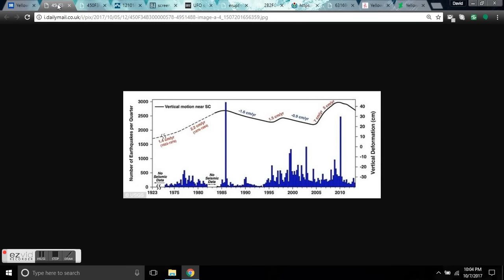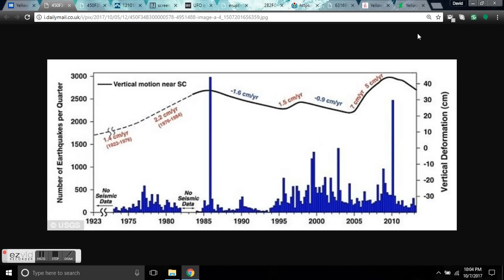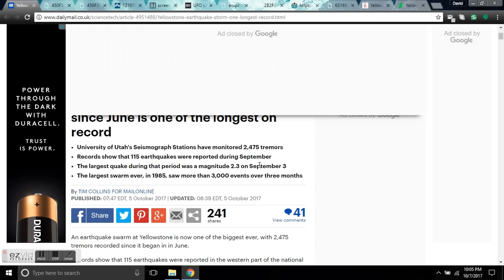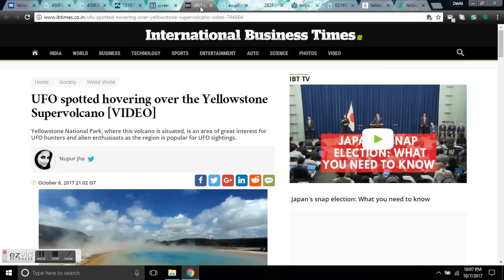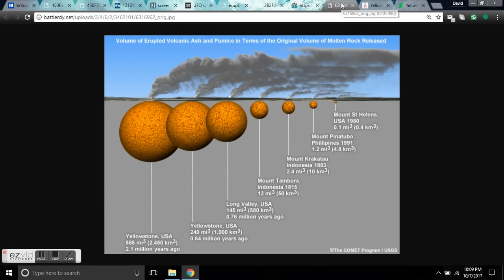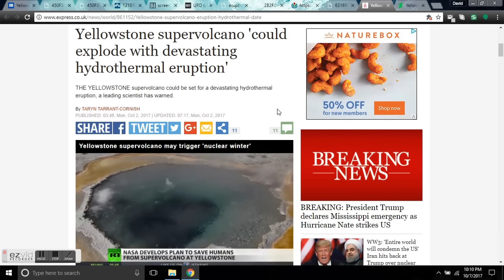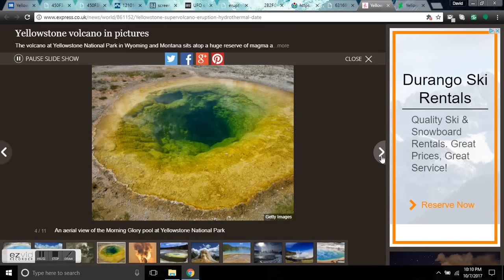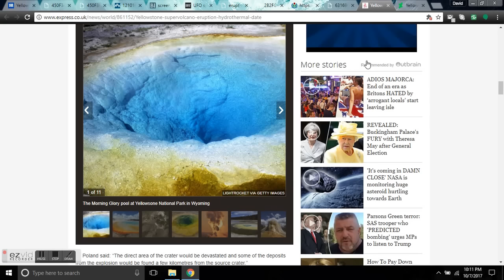Yellowstone Super Volcano Could Explode With Devastating Hydrothermal Eruption - Prediction Maps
Yellowstone supervolcano 'could explode with devastating hydrothermal eruption'

THE YELLOWSTONE supervolcano could be set for a devastating hydrothermal eruption, a leading scientist has warned.
Yellowstone is a hotspot for hydrothermic activity and such an eruption could leave a mile-wide crater and would be “extremely harmful to any life”.
US Geological Survey’s Cascades Volcano Observatory geophysicist Dr Michael Poland insists this type of explosion poses more of a risk than any other eruption.
A hydrothermal eruption happens when an underground reservoir of water is heated by the volcano and violently explodes like a giant geyser.
Large rocks, boiling water and ash are thrown into the air and a similar event left a 1.5mile crater in Yellowstone 13,000 years ago.
Hydrothermal explosions happen regularly at the park leaving craters of a few metres across, but a much bigger event could happen, Dr Poland warned.
He told the Daily Star Online: “Most hydrothermal explosions are very small. Those are not uncommon.
“These would affect anyone standing within a few metres because it throws rocks up into the air and scalding water.
“But here are some bigger [craters] that are a few hundred metres in diameter so this attests to a very large volume of water.”
A much bigger area would be hit and more life would be destroyed than with any other type of volcanic eruption.
Dr Poland said: “The direct area of the crater would be devastated and some of the deposits from the explosion would be found a few kilometres from the source crater.”
“As you move farther away, the impact will lessen. So if you’re within a few kilometres, you would definitely be subject to these impacts, ballistic, basically large rocks that are flying through the air, and little surges of ash that would be extraordinarily harmful to any life.”
Yellowstone is thought to be long overdue for a cataclysmic super-eruption.

Earthquake swarm of almost 2,500 tremors at Yellowstone supervolcano since June is one of the longest on record
University of Utah's Seismograph Stations have monitored 2,475 tremors
Records show that 115 earthquakes were reported during September
The largest quake during that period was a magnitude 2.3 on September 3
The largest swarm ever, in 1985, saw more than 3,000 events over three months
An earthquake swarm at Yellowstone is now one of the biggest ever, with 2,475 tremors recorded since it began in in June.
Records show that 115 earthquakes were reported in the western part of the national park during September.
The largest swarm ever to occur at Yellowstone took place in 1985, with more than 3,000 events over a three month period.